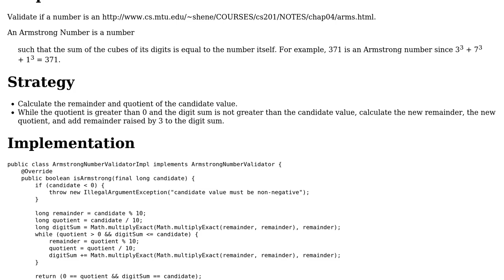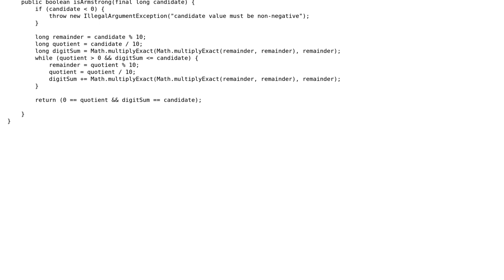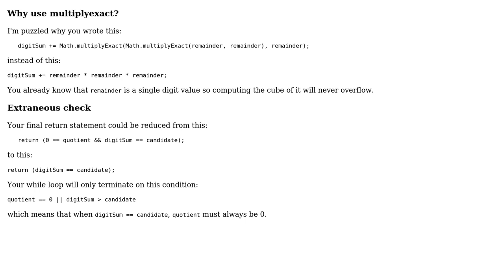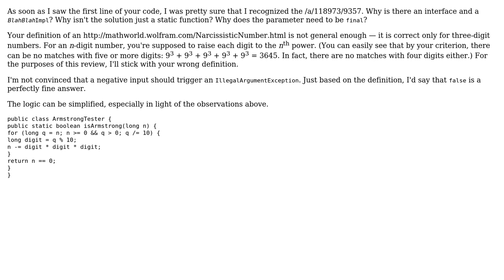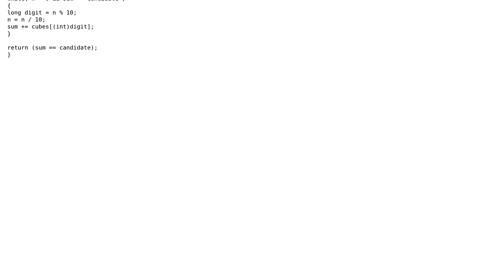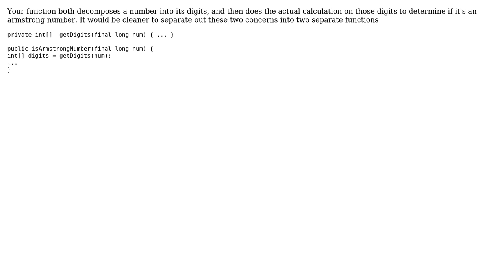Code Review: Armstrong Number Validator (5 Solutions!!)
Code Review: Armstrong Number Validator

With thanks & praise to God, and with thanks to the many people who have made this project possible! | Content (except music & images) licensed under CC BY-SA | Music | Images & others | With thanks to user twohundredping user JS1 user Jae Bradley user gardenhead user Dair user 5gon12eder user 200_success and the Stack Exchange Network Trademarks are property of their respective owners. You are responsible for your own actions.